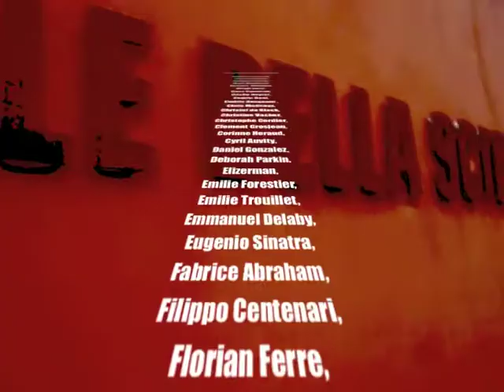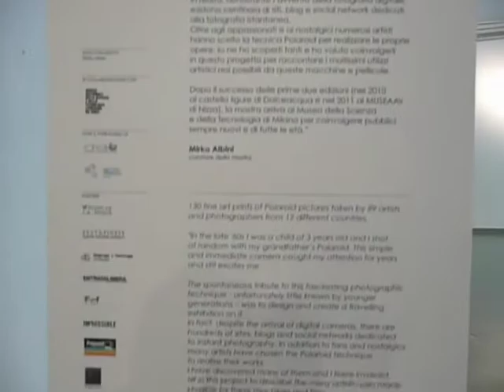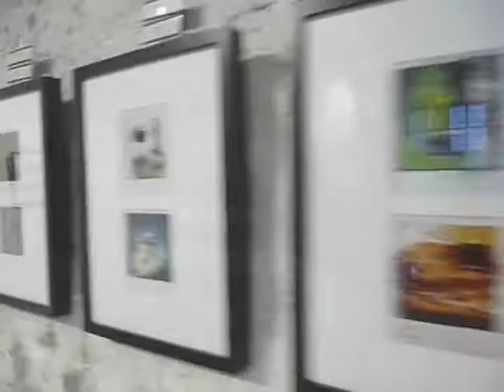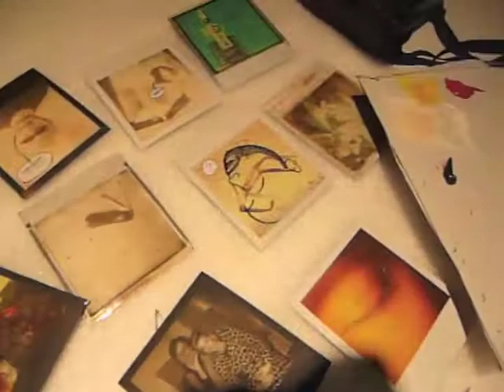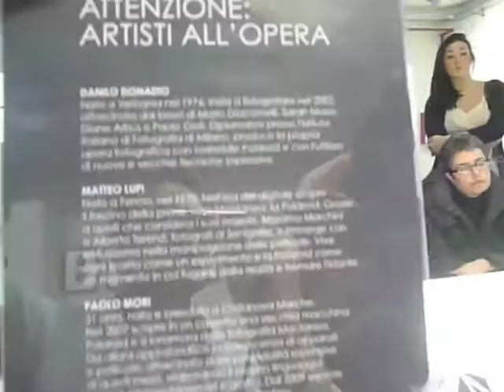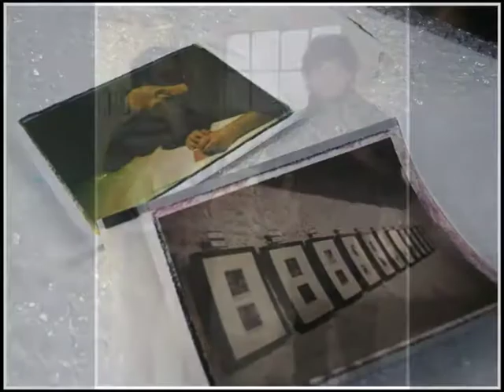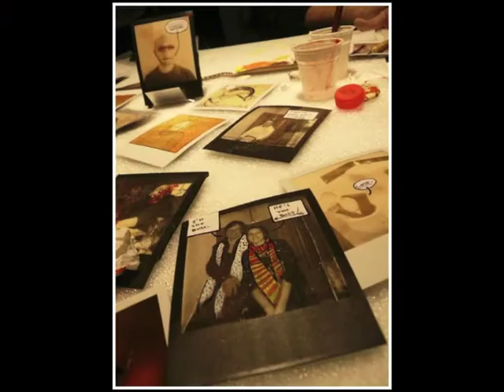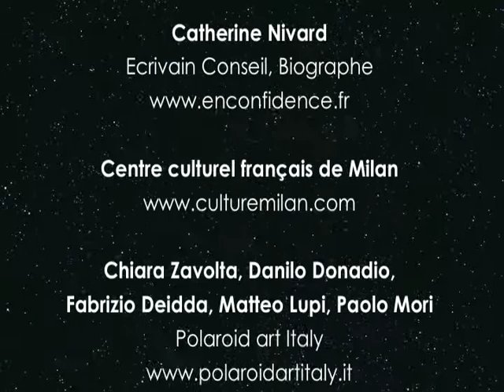Polaroid:easy art? by Mirko Albini @ Milano. Official video:making of,opening,ateliers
Opening on 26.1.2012 and ateliers 9.1.2012

-Museo Nazionale della Scienza e della Tecnologia  "Leonardo da Vinci" Milano
-National Museum of Science and Technology "Leonardo da Vinci"  in Milan.
From 26th of  january to 26th of  february 2012
Vernissage 26th of  January 2012

From 27/01 entry from Via San Vittore, 21 (museum ticket includes exhibition) .
Project and art direction by Mirko Albini
Production:Mirko Albini and Museo Nazionale della Scienza e della Tecnologia  "Leonardo da Vinci"
After the successful 2010 exhibition held in the beautiful Ligurian Dolceacqua castle and the 2011 edition in Nice (France) the exhibition comes to Milan in the famous "Leonardo da Vinci museum  one of the  five most  important science/art/technology museums in Europe.
The 130  images displayed in this beautiful museum celebrate this wonderful Polaroid camera , a true "technological marvel" (invented in 1948 by Edwin Land), which has over 60 years of life and for millions of people represented an easy and fast way  to document reality, memories or to realize their creative ideas.

Exhibition will show  130 pictures taken by 89 photographers from 12 different countries around the globe and with  various "artistic backgrounds" that demonstrate the popularity of this camera.

Museum history.
Housed in an early 16th century monastery, the Museum is named after Leonardo da Vinci, who is a symbol of the correlation between artistic and scientific-technological culture.
The Museum was founded in 1953 thanks to a group of industrialists led by Guido Ucelli di Nemi and is now the largest science and technology museum in Italy.
Housed in a Olivetan monastery of the early '500, the Museum is named after Leonardo da Vinci, the man who was able to combine art, science and technology in his extraordinary intuitions. Throughout its history, the Museum has collected and valorised objects, machines and memories to document the scientific and technological development of our country.

It has become a center of debate and research, a lively meeting place, a laboratory of experimentation and innovation for cultural projects. The objective of each activity and action is to arouse interest in technology, transmit enthusiasm for the understanding of science, and invite each person to discover a rich heritage of memory.

Special guest during Opening on 26/1/2012  and 29/1:
Polaroid Art italy and it's artist.
-Fabrizio Deidda: will work on emulsion lift (Impossible px 600 UV) fixed on paper, painted and framed in special wood frames.
-Chiara Zavolta: shows collage and ink transfer on Polaroid and how to work with Polaroids, paper, scissors and ink.

Sunday 29 january, from 11 to 13 (for reservation  please contact
-Danilo Donadio: Transfer and use of negatives with Fuji FP 100;
-Paolo Mori: manipulation and creative intervention showing the numerous possibilities of instant films.

Sunday 29 january, from 14 to 16 (for reservation  please contact
-Matteo Lupi: emulsion lift. How to transfer Polas on unusual textures.

Museum Facts:
40.000 square meters
14.000: items
7: science departments
14: exhibition areas
119: interactive labs (i.lab)
379.686 all'anno: number of visitors

THANKS TO:Amnesty Italia , Camera di commercio italiana di Nizza, Costa Azzurra e Sophia Antipolis, Best & Finest,  Chambre Française de Commerce et d'Industrie en Italie,  Dogtags.it ,  FCF - Forniture Cine Foto ,  Impossible, accrodelamode.com, Lapo Ciatti, Opinion Ciatti,Institut français Milano,Marty Kuhn,Save the Children Italia.